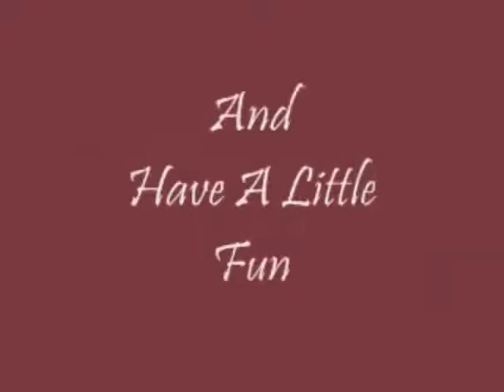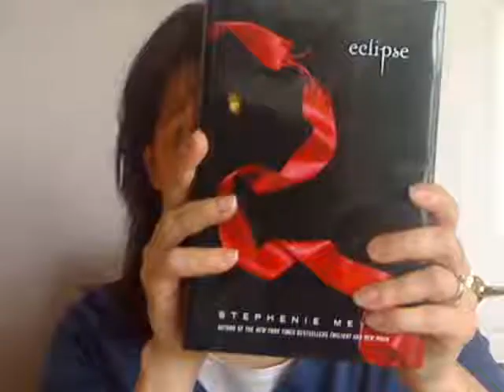How to be a Potter nerd like ME!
I'll tell you how to be a sweet-ass Potter nerd like me, and what it'll get you from your gynocologist.

Go Nerdfighters!  (oh, and I know I said 3 awesome girls, I meant 5 awesome girls...brain fart.)

And I'll show you how to do the challenges!  I started with a super easy stupid one...

Have I Been A Fool--Jack Penate
Extraordinary--Liz Phair
Something Wicked--The Weasel King